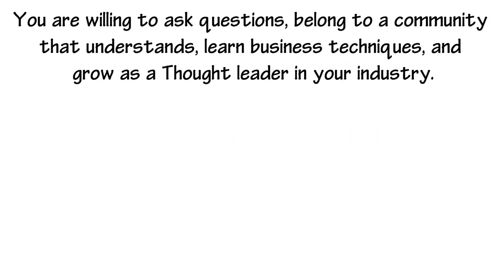Business Care and Support Consultants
Business Care and Support provides a SPACE for those brave enough to enter the business world as
• Entrepreneurs
• Contractors
• Solo-Preneurs
• Business owners
You are willing to ask questions, belong to a community that understands, learn business techniques, and grow as a Thought leader in your industry.
Our Services at offer;
• Entrepreneur Workshops – mostly over weekends
• Training of your staff
• Cloud Bookkeeping Services - XERO
• Tax Advice
• HR Advice
• Strategy Sessions
• Marketing Services
• Individual long term entrepreneur programmes